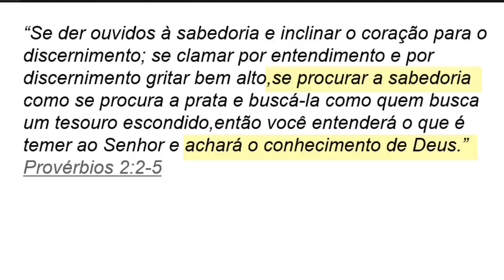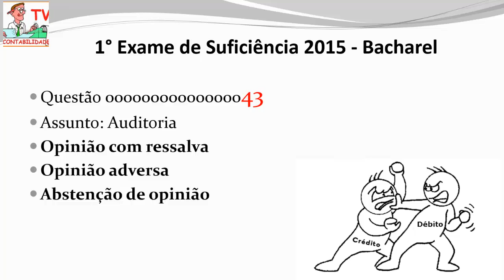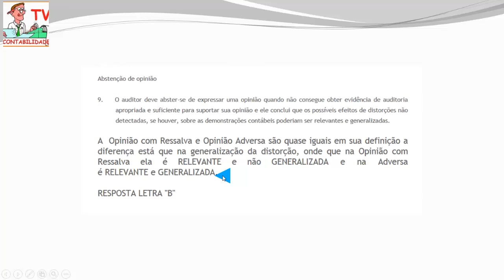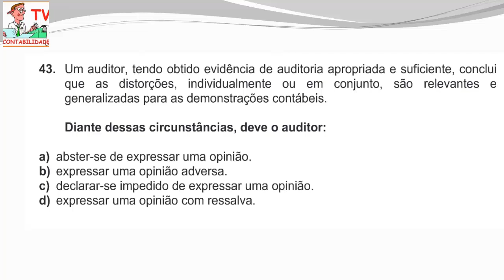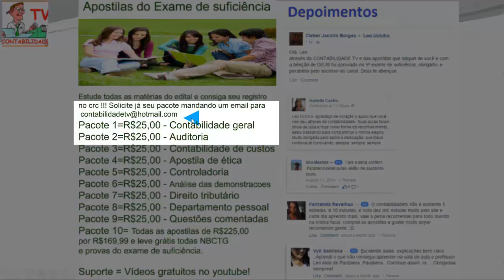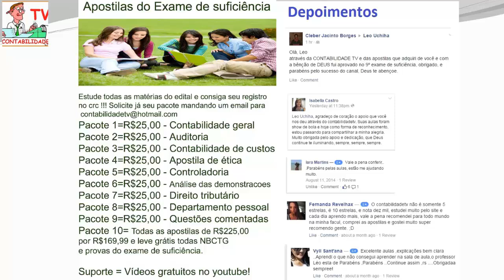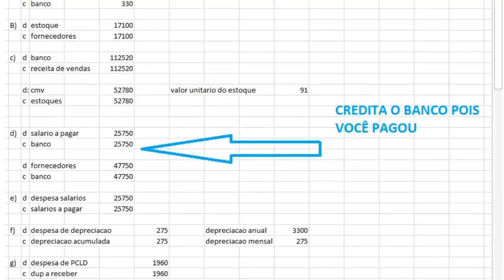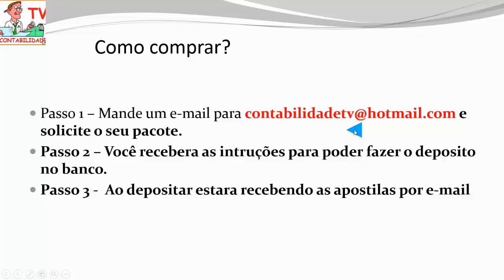EXAME DE SUFICIÊNCIA Bacharel 2015 prova 1 Questão 43 - Auditoria